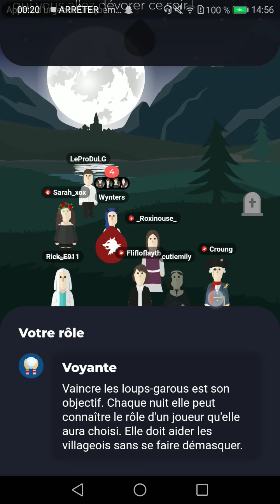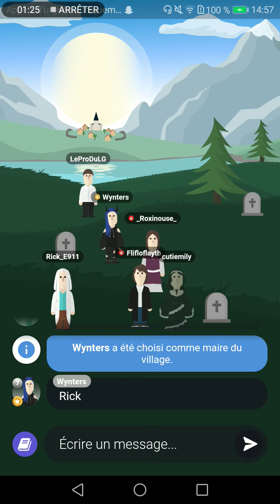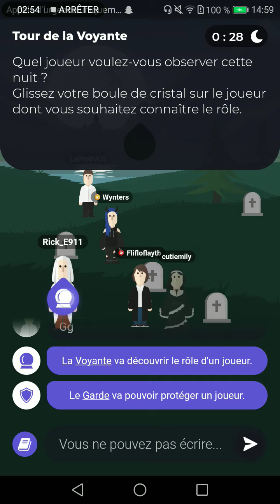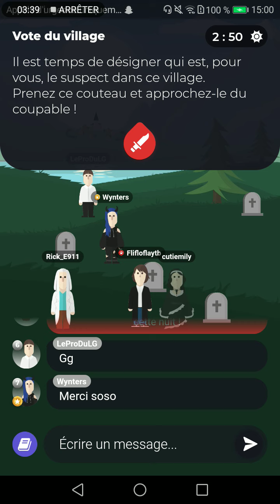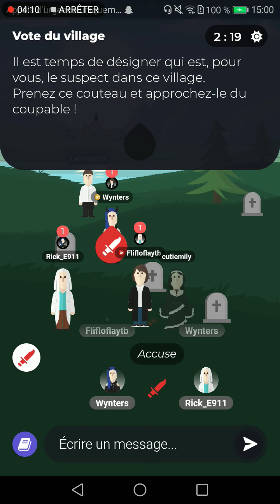WOLFY GAME (FR) Partie 1/2 - Du 22/07/2020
Bonsoir,
Petite description vite faites pour expliquer mon rôle, comme la première partie ne s'est pas enregistré :
Je suis voyante, et le loup noir m'a infecté.

Bon visionnage. J'ai pas fait de montage, j'avais honnêtement la flemme.